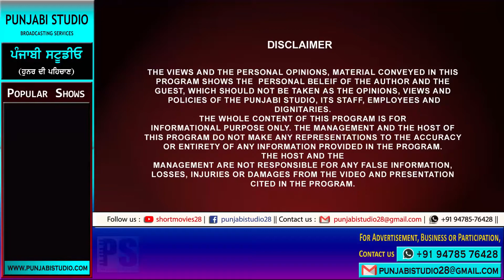ਅਸੀਂ ਜਿੱਤਾਂਗੇ ਜਰੂਰ ਦਿੱਲੀਏ - ਮਨੀ ਲਿਖਾਰੀ - (ਸਾਂਝ-ਵਿਚਾਰ - 24)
ਜਿਹੜੇ ਹਜੇ ਵੀ ਜੱਕੋ-ਤੱਕੋ 'ਚ ਨੇ ਕੇ ਦਿੱਲੀ ਜਾਈਏ ਕ ਨਾ, ਉਹਨਾਂ ਨੂੰ ਜਰੂਰ ਸੁਣਾਓ

Program :            ਸਾਂਝ-ਵਿਚਾਰ E24
Guest :                 Navjeet VK
Host :                   Sandeep Sahni
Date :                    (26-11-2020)